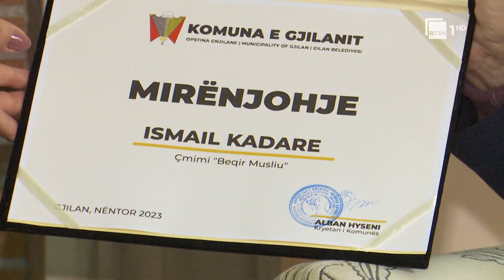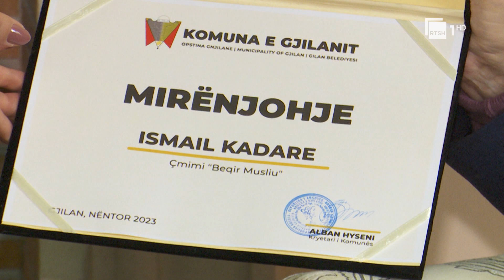Një tjetër vlerësim për Kadarenë, Komuna e Gjilanit i jep çmimin letrar "Beqir Musliu"